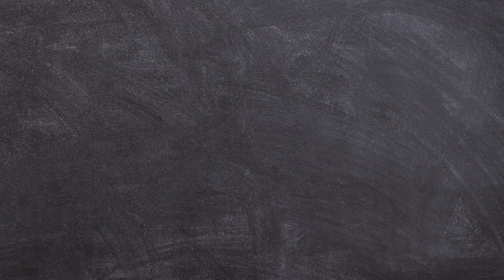ALL TRANSFER IN SUMMER 2021 CONFIRMED | LUKAKU, ODEGAARD, ABRAHAM,...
All transfer confirmed football
Transfer summer
summer 2021 transfer, confirmed transfer, transfer 2021 football, manchester united transfer, man utd rumour, man utd buy transfer, buy player, done deal
tất cả vụ chuyển nhượng đã hoàn thành tại tncc mùa hè 2021
chuyển nhượng man utd, chuyển nhượng thế giới, chuyển nhượng cầu thủ